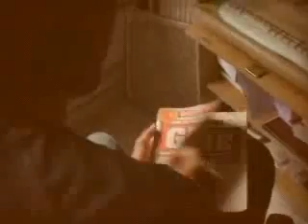Errand.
what happens if you sleep over your textbook.